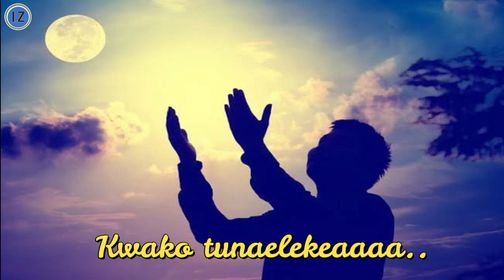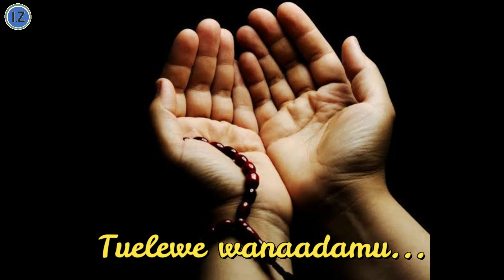UKUMBUSHO ~ OFFICIAL WHATSAPP STATUS LYRICS VIDEO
Huu ni ukumbusho uliofanywa kw clip ndogo ya whatsapp inayozungumzia ufufuo kwa kila mwanaadamu, ni ukumbusho mzuri sana kwa kila mwenye kuamini.